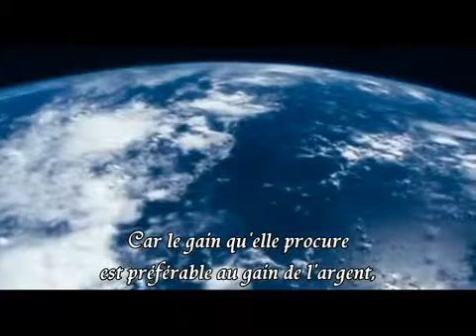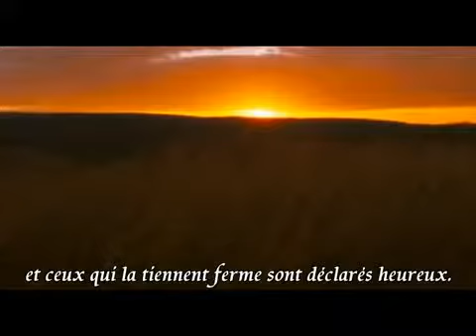PROVERBE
VISITEZ Site: Il est le Dieu de mon espérance Site:"Jésus-Christ Espoir du Monde" Lui qui a porté lui-même nos péchés en son corps sur le bois... I Pierre 2, v. 24.
La croix de Jésus est l'expression du jugement de Dieu sur le péché. Il ne faut pas considérer Jésus comme un martyr. La croix est un triomphe qui a ébranlé les assises même de l'enfer. Le fait central, le fait le plus certain de l'histoire éternelle, c'est que Jésus sur la croix a aiguillé de nouveau l'humanité sur le chemin de Dieu. La Rédemption permet à chaque fils de l'homme d'entrer dans la communion de Dieu.

La croix c'est le but même de sa venue. Il est "l'Agneau immolé depuis la fondation du monde". Dieu manifesté en chair et le Fils devenu péché.

La Croix de Jésus est le centre de notre salut. S'il nous est si aisé d'obtenir le salut, c'est que Dieu l'a payé d'un prix immense. Sur la croix, Dieu et l'homme se rencontrent, en une formidable collision. La vie nous est ouverte, mais c'est le coeur même de Dieu qui a supporté le coup.